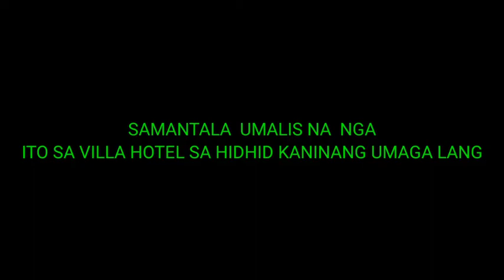KOMEDYANTENG SI MELAI CANTIVIROS NA STRANDED SA MATNOG SORSOGON PORT //ALAMIN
Melai cantivirosstranded sa matnog port,
Melaistranded sa sorsogon,
Melai cantiviros Hindi nakatwawid sa matnog port,
KOMEDYANTENG SI MELAI nag check in sa matnog port dahil sa stranded,
Vlogger na SI MELAI stranded sa matnog sorsogon port,
Host na SI MELAI CANTIVIROS na stranded sa matnog Sorsogon port,
Melai at mga Kasama Niya nag check sa hotel sa matnog SORSOGON,
Melai Hindi nakatwawid sa matnog port,
Melai cantivirosna stock sa matnog port sorsogon city,
Melai cantiviros stranded sa matnog sorsogon city port ,
Melai na stock sa stranded sa matnog Sorsogon,
Artista na Si melanin cantiviros na stranded sa matnog port papuntang Davao,